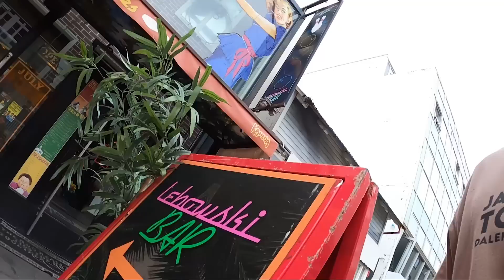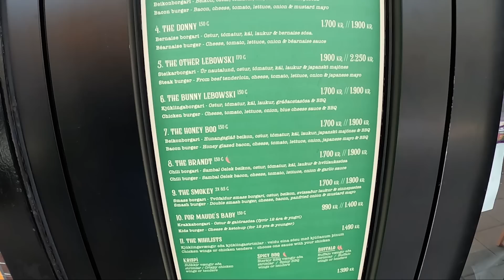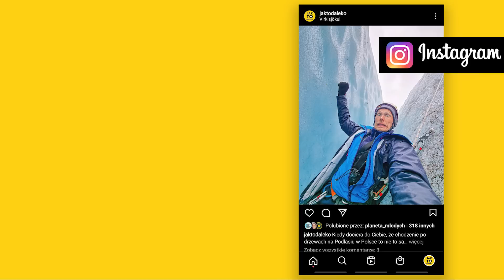ISLANDIA - Przeboje podczas Szukania Auta! Czy Rumun coś Kręci? Spotkanie z "Wujkiem Krzyśkiem"!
Ruszamy do stolicy Islandii, żeby kupić małe auto osobowe. Ma ono nam ułatwić zwiedzanie wyspy. Pierwsze auto do obejrzenia trafia się u Rumuna. Czy ten człowiek coś kręci? Co więcej w Rejkiaviku odnajdujemy "WUJKA KRZYŚKA i CIOCIĘ RENATKĘ". Jedziemy w odwiedziny z nadzieją, że Wujek pomoże od strony technicznej w zakupie auta.

🍀 Każda ŁAPKA, KOMENTARZ czy PODANIE odcinka dalej to wiatr w żagle dla mnie i kanału JAK TO DALEKO. Łatwiej się tworzy, kiedy wiem, że moge na Ciebie liczyć.

MOJE KSIĄŻKI
✒ "JAK TO DALEKO" - reportaż z podróży jachtostopem i autostopem do Meksyku mając 50 euro

✤ Nie znasz angielskiego, arabskiego, rosyjskiego? To już nie problem z tą koszulką